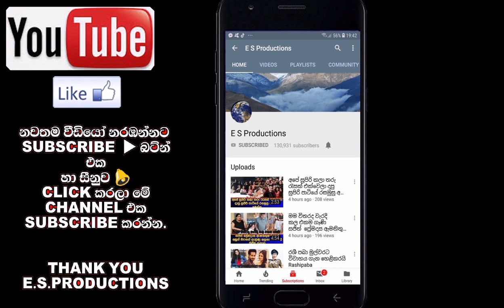හැමෝම සංවේදී කරමින් සමාජ මාධ්‍ය පුරා සැරිසරන ඡායාරූපය පසුපස ඇති කවුරුත් නොදත් සැගවුනු කතාව News